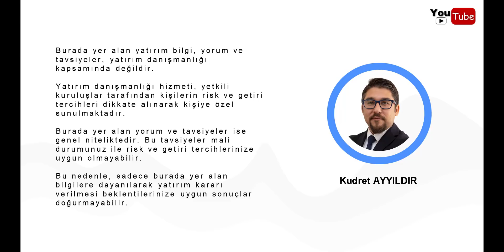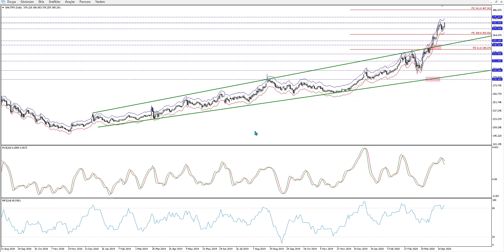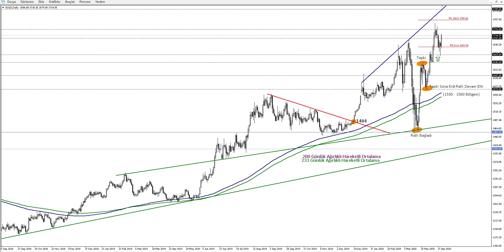ONS ve GRAM ALTIN GÜNCEL TEKNİK GÖRÜNÜM!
Değerli İzleyiciler,

Ons ve Gram Altın fiyatına yönelik güncel teknik görünüme bu video analiz çalışmasında ulaşabilirsiniz..